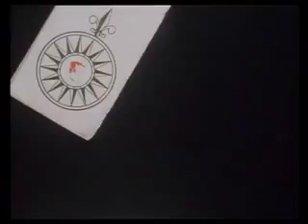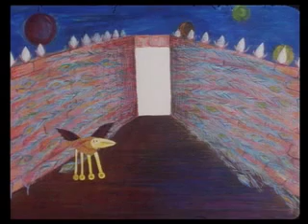ここのえジィョオト (Coconoe Jyot) Japanese 16mm film animation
This is strange, slowly and crazy colored animation from japan.
"Coconoe Jyot" means 9 Jyots.

2001
Directed by Kazunobu Akifusa & Asuka Hamano

つむじ風がくるくるとまわり、
銀河の果てでは不思議な音楽が鳴り響く。